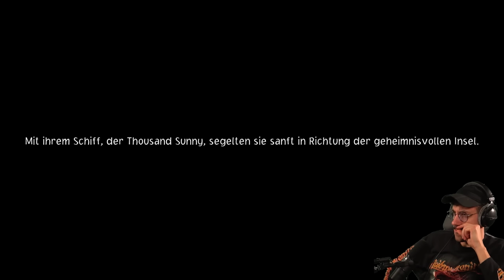Hänno zockt: ONE PIECE ODYSSEY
Heute teste ich mal etwas ganz anderes! ONE PIECE ODYSSEY ist ein turn based RPG und ich bin sehr gespannt was das kann... Viel Spaß bei dem Video!

Ein brandneues RGP in der Welt des beliebten Animes ONE PIECE! Erlebe als Mitglied der Strohhut-Crew ein fantastisches ONE PIECE-Abenteuer!
*Mein Equipment zusammengestellt:

*Mein Equipment für Drehs:
►Kleines Licht